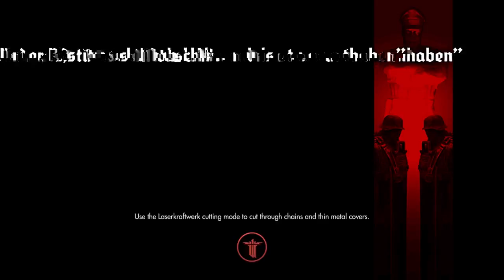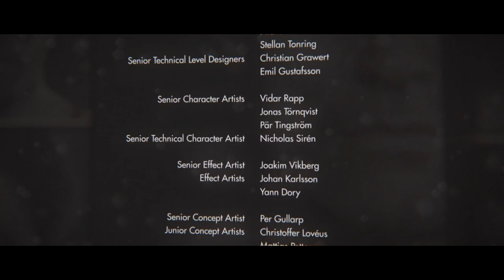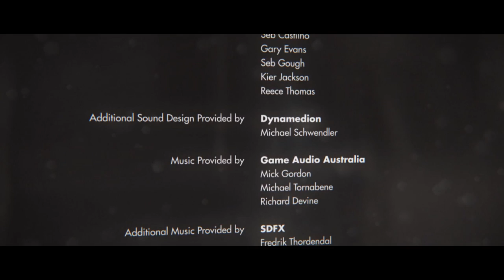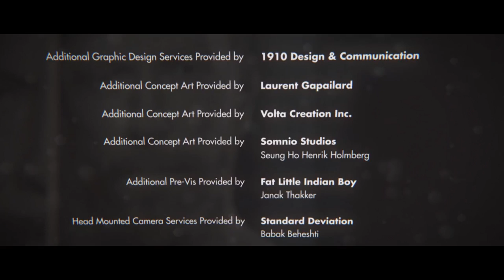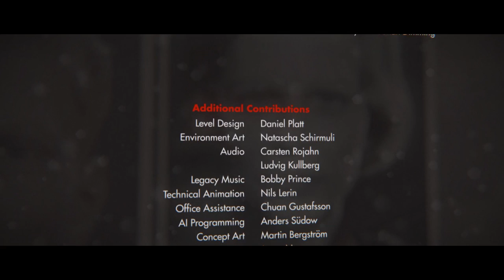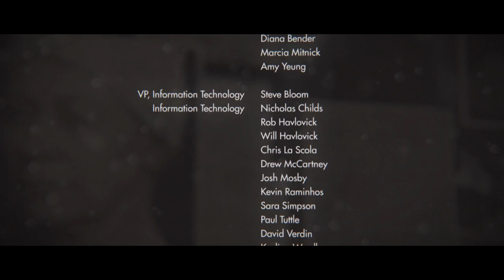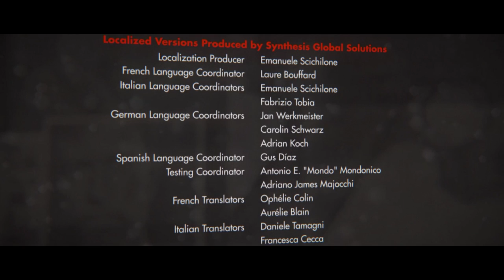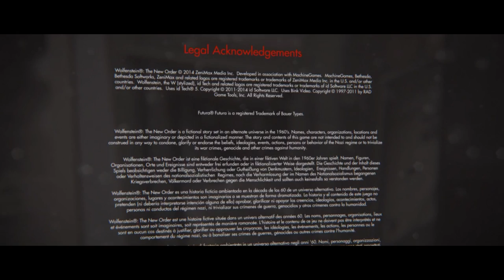Let's Play Wolfenstein: The New Order - Part 18 [FINAL]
not quite the "censored version"